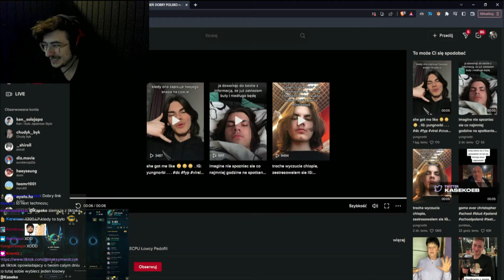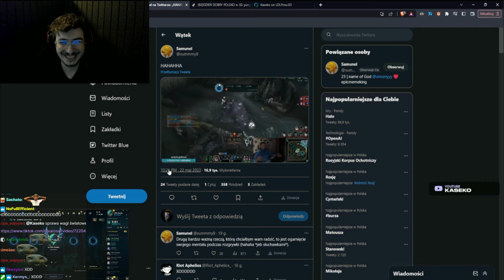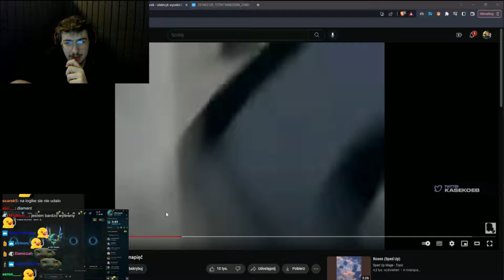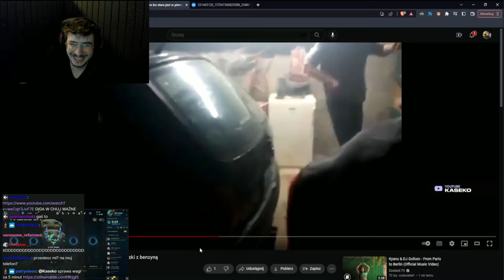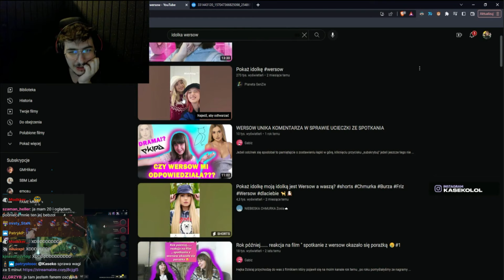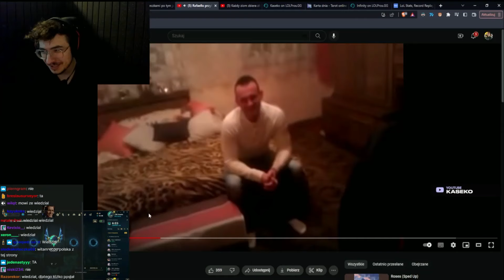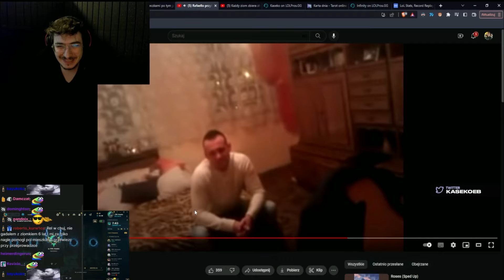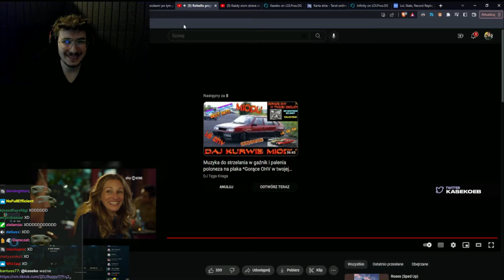Kaseko Łatwa gra/Przegląd internetu/Stary Kaseko ?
napiwek (dla mnie)

Sociale szefa
Tutaj znajdziesz strumyk: